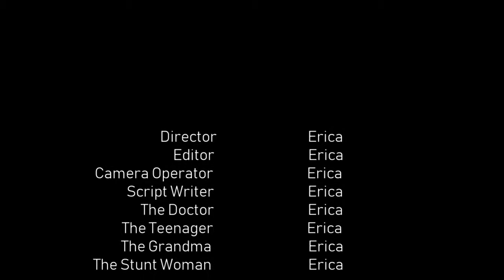Physio Calcium Video